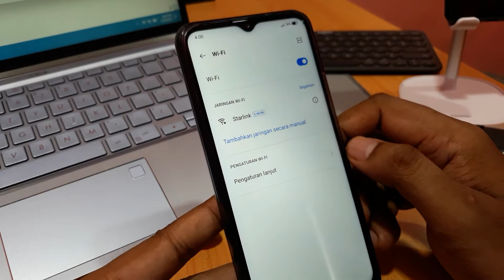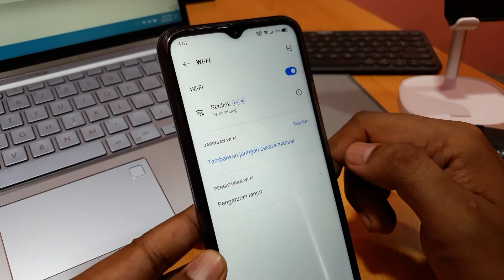Cara menyambungkan wifi hp realme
Bagaimana untuk menyambung wifi telefon bimbit realme